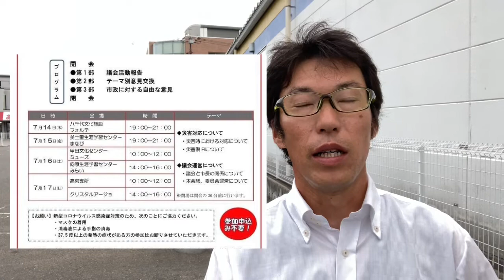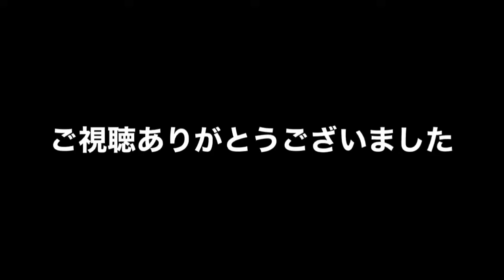2022.7.13 地域懇談会が始まります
活動報告
明日から地域懇談会が始まります